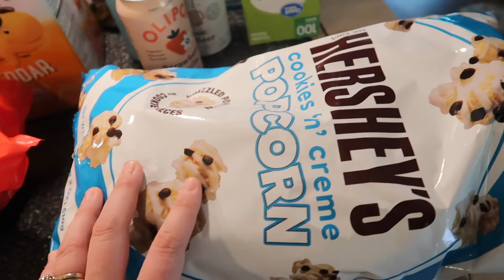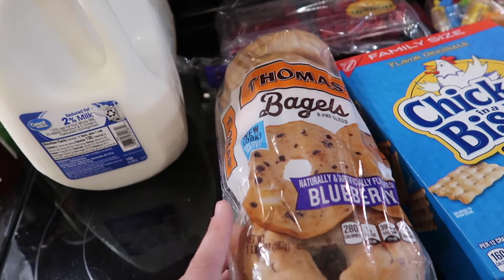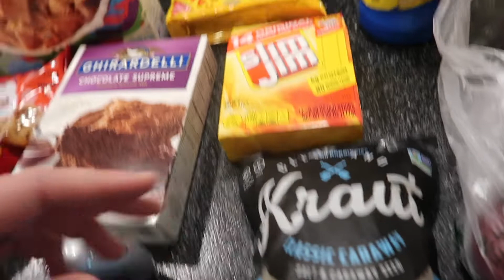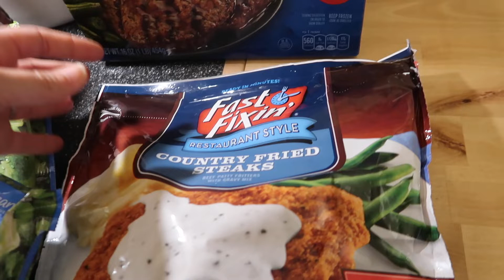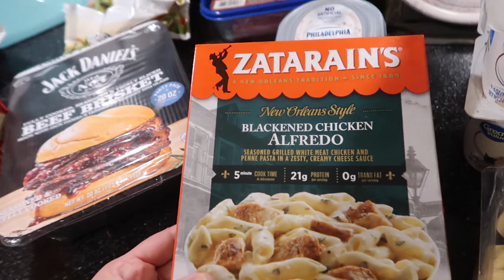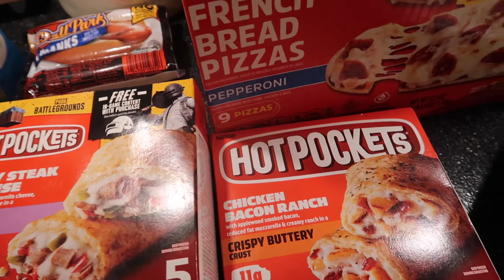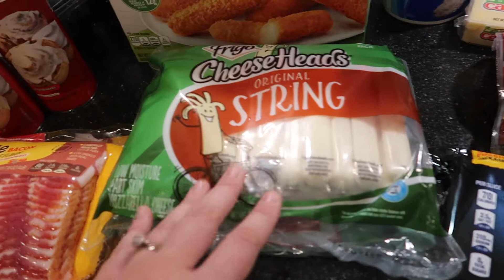LARGE GROCERY HAUL FOR A FAMILY OF FIVE | WALMART & SAMS CLUB | JULIE AND RYAN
Hey everyone! My name is Julie and I'm a stay at home Mama of three! I make all kinds of videos like lifestyle, cooking, cleaning, and all things homemaking.